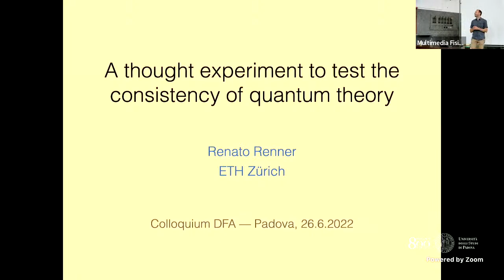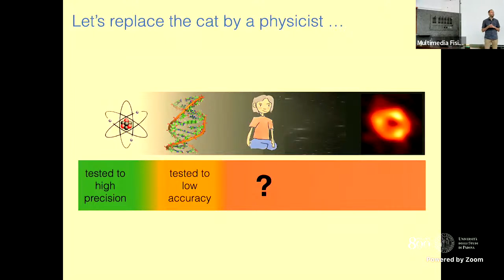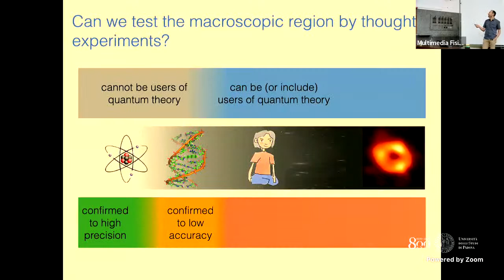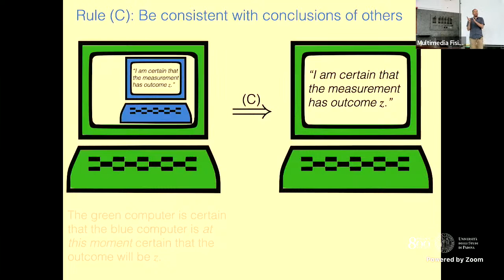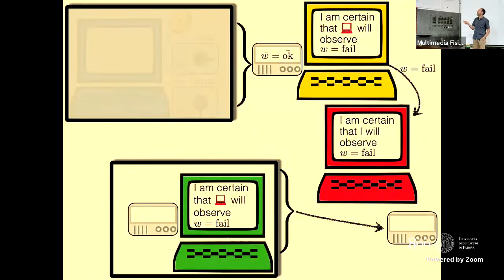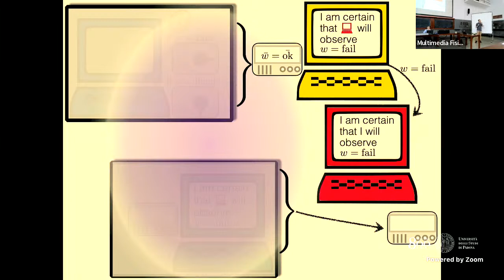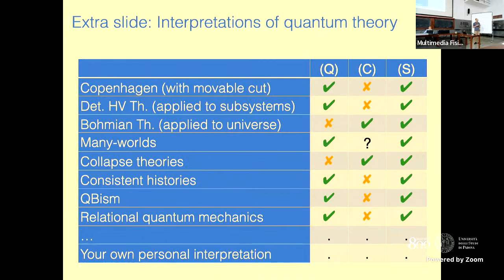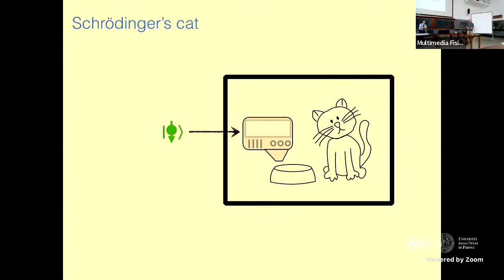Renner R. - A thought experiment to test the consistency of quantum theory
Speaker: Renato Renner
Date: 26 May 2022 – 3 PM   Aula Rostagni, Zoom webinar, Youtube

Title: A thought experiment to test the consistency of quantum theory

Abstract:
It is widely believed, at least among physicists, that quantum theory is rather universal. This means that the theory yields correct predictions not only when we apply it to microscopic, but also to macroscopic objects, such as Schrödinger's famous cat. But, even more extremely, these macroscopic objects may be agents who are themselves using the theory to make predictions. This immediately leads to the following consistency question: Is quantum theory able to describe agents who are using quantum theory? In this colloquium, I will present a thought experiment that leads to an answer to this question.

(The talk is based on a paper with Nuriya Nurgalieva, "Testing quantum theory with thought experiments”, arXiv:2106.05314.)